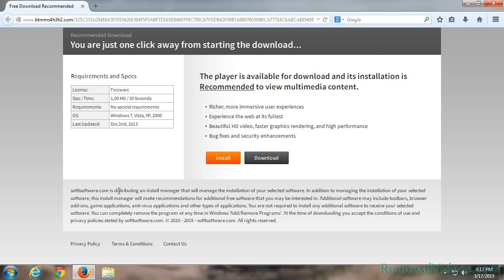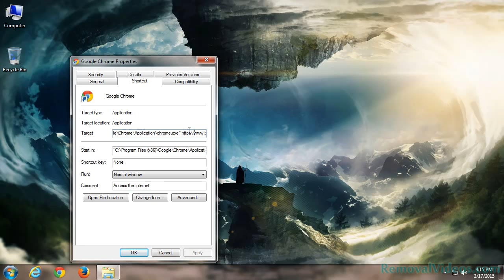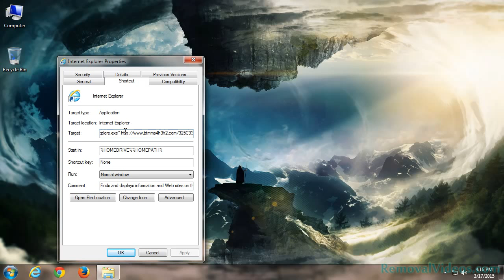How To Remove btmms4h3h2.com Pop-up Ads (Removal Guide)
btmms4h3h2.com adware, promoted by a third party such as some certain shareware or bundled program, can easily get access to your system and play havoc with your browsers.

* It struggles with you for the control of the browser by showing frequently.
* It takes over your web page compulsively and won’t allow any navigation.
* It modifies relevant browser settings without asking any permission.
* It may bring in superfluous application that might cripple your computer.